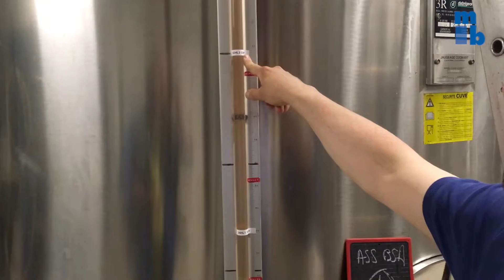Bereche Pere et Fils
A vist in early June to see Raphaël Bérêche at his family's estate in Ludes, Champagne. Raphaël and his brother Vincent are among the most highly praised grower/producers of Champagne.